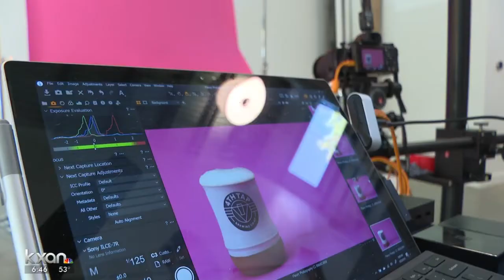Austin photographer’s craft beer photos raise money for breast cancer group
The photos are striking: custom-made ceramic mugs, overflowing with a variety of local craft beers, all set on bright pink backgrounds.